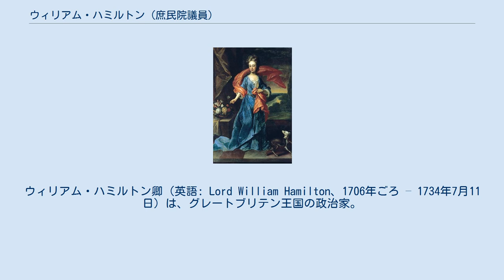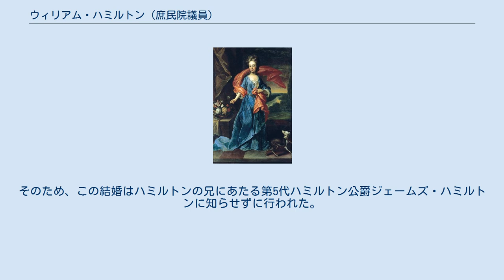ウィリアム・ハミルトン (庶民院議員)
ウィリアム・ハミルトン卿（英語: Lord William Hamilton、1706年ごろ – 1734年7月11日）は、グレートブリテン王国の政治家。
第4代ハミルトン公爵ジェームズ・ハミルトンの次男で、1734年に庶民院議員に当選したが、わずか2か月後に死去した。
 第4代ハミルトン公爵ジェームズ・ハミルトンと2人目の妻エリザベス（Elizabeth、旧姓ジェラード（Gerard）、1682年ごろ – 1744年2月13日、第5代ジェラード男爵ディグビー・ジェラードの娘）の次男として、1706年ごろに生まれた。
 1726年に乗馬連隊隊長への就任が噂されたが、実現しなかった。
『英国議会史』によれば、ジョージ2世により寝室侍従に任命されたが、ジェームズ老僭王との文通を続け、侍従としての職務を全うしなかったため1733年に罷免された。
一方、ロバート・オーランド・バックホルツ（Robert Orland Bucholz）による宮廷職員リストではハミルトンの名前はなかった。
 1734年イギリス総選挙でラナークシャー選挙区から出馬して、無投票で当選した。
しかし、そのわずか2か月後の1734年7月11日にペル・メルで死去した。
 ウィリアム・ハミルトン卿の妻フランシス。
 1733年4月30日、フランシス・ホーズ（1788年3月31日没、フランシス・ホーズの一人娘）と結婚したが、2人の間に子供はいなかった。
フランシスは美貌と快活さで知られたが、父が南海会社の理事であり、南海泡沫事件により1721年に4万ポンドの財産を没収された。
そのため、この結婚はハミルトンの兄にあたる第5代ハミルトン公爵ジェームズ・ハミルトンに知らせずに行われた。